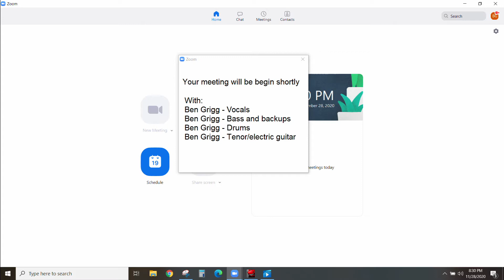Happy Holidays - Zoom Band Practice 2020 - Ben Grigg